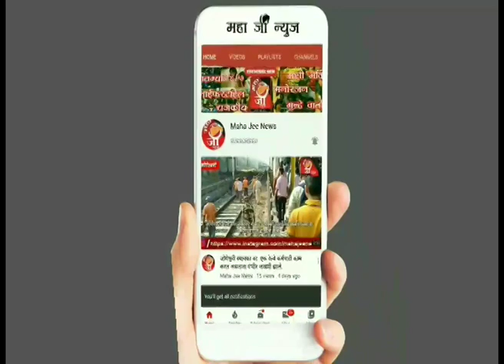मालगाडी रुळावरून घसरली कुर्ला स्थानकात मालगाडी रुळावरुन घसरली. या अपघातामुळे हार्बर लाईनवर परिणाम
मालगाडी रुळावरून घसरली

कुर्ला स्थानकात मालगाडी रुळावरुन घसरली.

या अपघातामुळे हार्बर लाईनवर परिणाम.

 *Maha jee News*